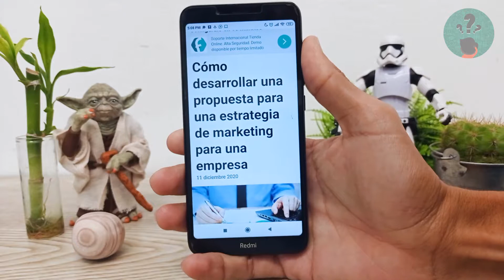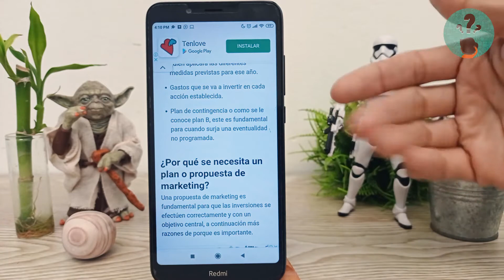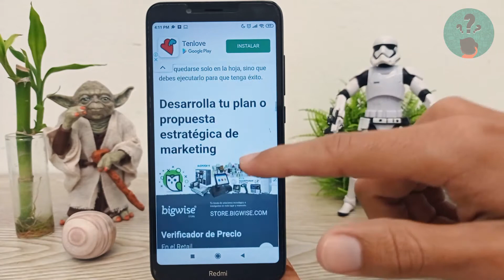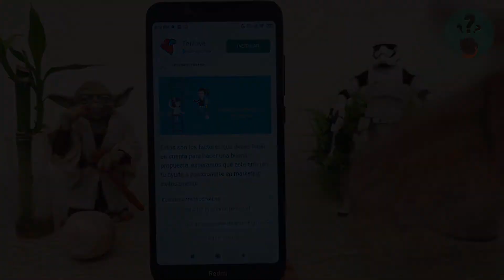Cómo Desarrollar una Propuesta para una Estrategia de Marketing para una Empresa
En este video descubre Cómo Desarrollar una Propuesta para una Estrategia de Marketing para una Empresa. En el Canal Descubre Cómo Hacerlo encontrarás el mejor contenido. ¡No te lo puedes perder!